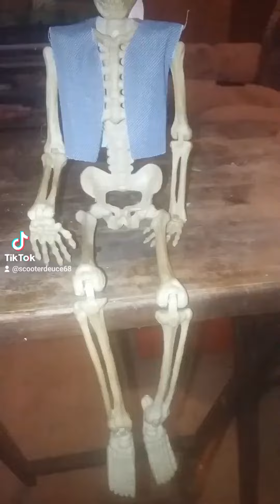introducing MR BONES !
me acting goofy 🤪